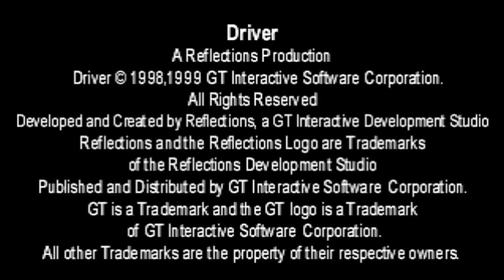Driver 1 Walkthrough: Introduction - Car Park Test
The Lt. Mckenzie is investigating a man named Rufus, Which is involved with the organized crime in Miami. He sent the detective John Tanner to go undercover and investigate Rufus. His crew is seaking for a getaway driver in order to pull off a bank heist. So he meets them at underground car park to performance a test to prove he is the right guy for the job.